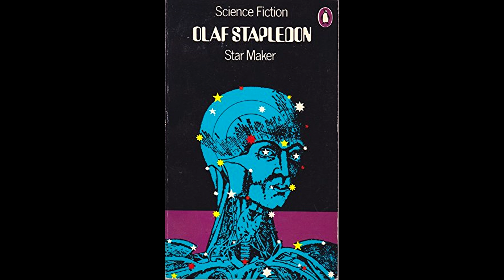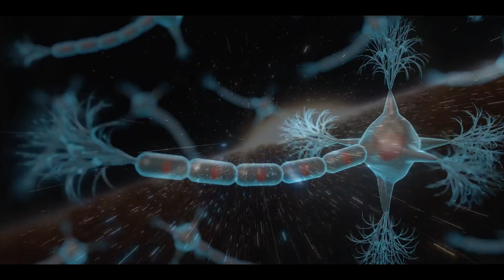One day, ALL civilisations disappeared - The Mad World of Olaf Stapledon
♺ DETAILS

Stapledon was born in Seacombe, Wallasey, on the Wirral Peninsula in Cheshire, the only son of William Clibbett Stapledon and Emmeline Miller. The first six years of his life were spent with his parents at Port Said, Egypt. He was educated at Abbotsholme School in Derbyshire and Balliol College, Oxford, where he acquired a BA degree in Modern History (Second Class) in 1909, promoted to an MA degree in 1913. After a brief stint as a teacher at Manchester Grammar School he worked in shipping offices in Liverpool and Port Said from 1910 to 1912. From 1912 to 1915 Stapledon worked with the Liverpool branch of the Workers' Educational Association. (One day, ALL civilisations disappeared - The Mad World of Olaf Stapledon)